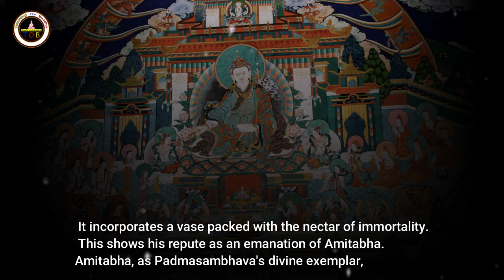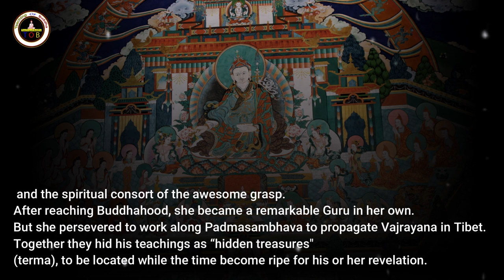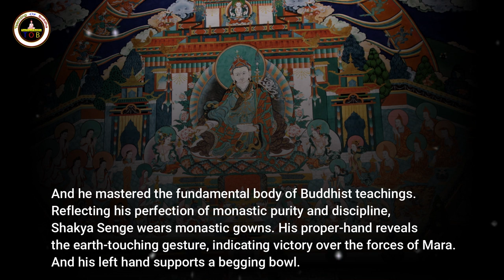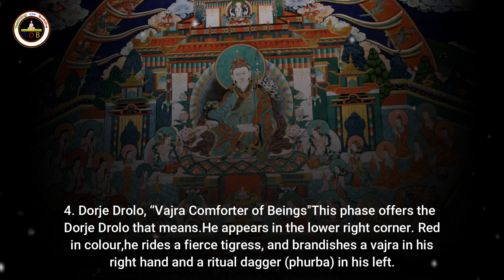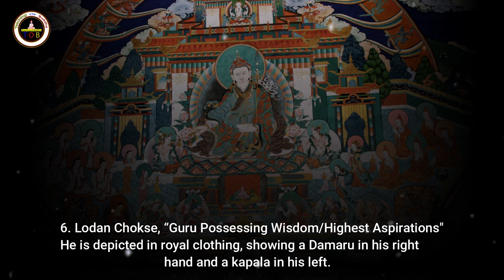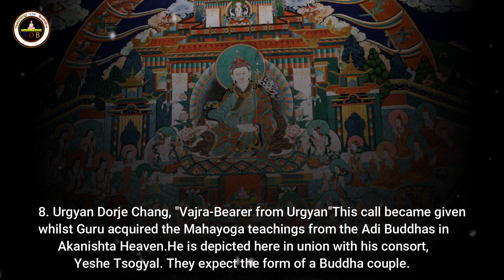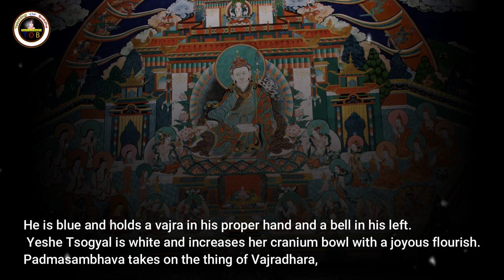What are the eight manifestations of Padmasambhava? | Teaching of Buddha Lyric & English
Who is known as 2nd Buddha?
Was Padmasambhava a real person?
Who is the first Buddha?
Who wrote the biography of Guru Rinpoche?